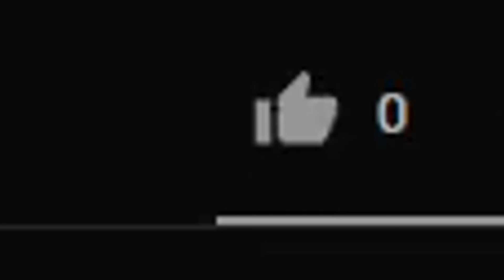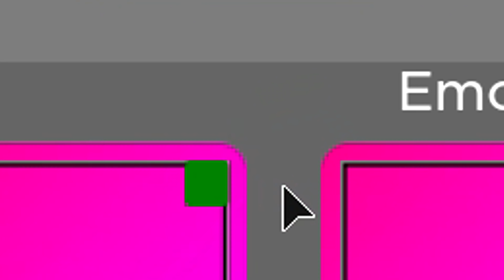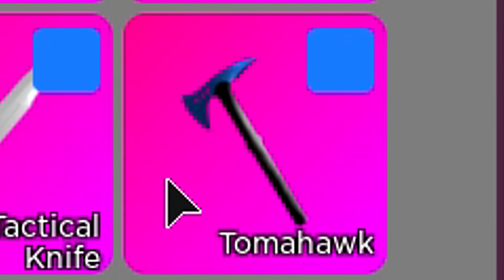winning with EVERY melee.. (Roblox Arsenal)